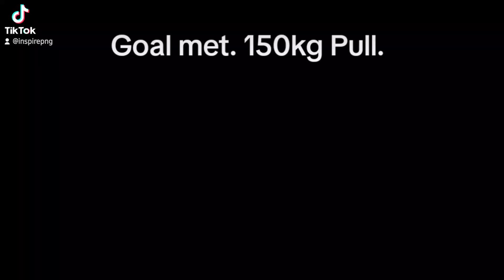keeping fit with 150kg